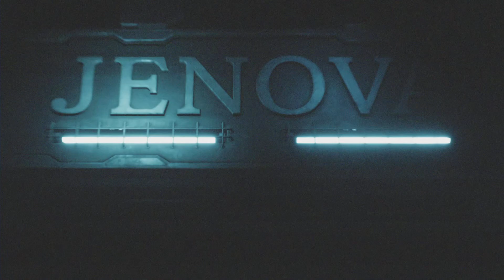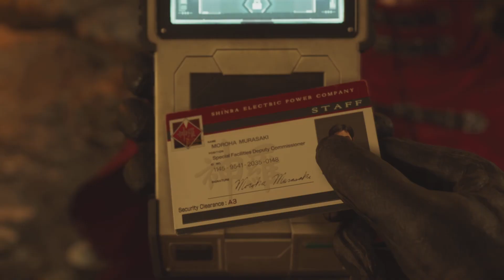Final Fantasy 7 Rebirth - Nibelheim / Mansion Shinra / Vincent / Roche